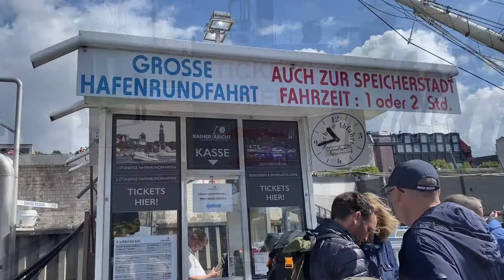Ep..270 ชมท่าเรือฮัมบูร์ก Hamburg cruises |ตามมาดู Tammadu Trididi CN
เป็นที่รู้จักในนาม "ประตูสู่โลก" ( Tor zur Welt ) ของเยอรมนี เป็นท่าเรือที่ใหญ่ที่สุดของประเทศตามปริมาณ [5]ในแง่ของปริมาณงาน TEUฮัมบูร์กเป็นท่าเรือที่พลุกพล่านที่สุดอันดับสามในยุโรป (รองจากร็อตเทอร์ดามและแอนต์เวิร์ป ) และใหญ่เป็นอันดับที่ 15 ของโลก ในปี 2014 มีการจัดการ 9.73 ล้าน TEU ( เทียบเท่าตู้คอนเทนเนอร์มาตรฐาน 20 ฟุต) ในฮัมบูร์ก

ท่าเรือครอบคลุมพื้นที่ 73.99 ตารางกิโลเมตร (28.57 ตารางไมล์) (ใช้งานได้ 64.80 กิโลเมตร²) ซึ่ง 43.31 กม. ² (34.12 กม. ²) เป็นพื้นที่บก Elbe ที่แตกแขนงสร้างสถานที่ที่เหมาะสำหรับท่าเรือที่ซับซ้อนซึ่งมีคลังสินค้าและสิ่งอำนวยความสะดวกในการขนถ่าย กว้างขวางฟรีพอร์ตก่อตั้งขึ้นเมื่อฮัมบูร์กเข้าร่วมสหภาพศุลกากรเยอรมัน เปิดใช้งานการจัดเก็บสินค้านำเข้าแบบปลอดภาษีและการนำเข้าวัสดุที่ผ่านกระบวนการบรรจุใหม่ใช้ในการผลิตแล้วส่งออกใหม่โดยไม่ต้องเสียภาษีศุลกากร ท่าเรือเสรีถูกทิ้งในปี 2013

ขอให้ทุกท่านมีความสุขกับการรับชมนะคะ

ขอบคุณที่ตามมาดู Tammadu Trididi CN

บุญรักษา เทวดาคุ้มครอง
ตรีดีดี้